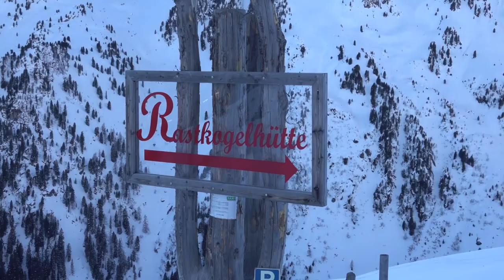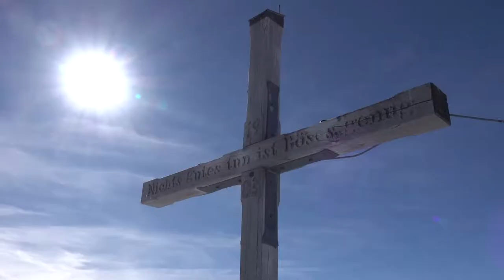Schneeschuhwandern in den Tuxer Alpen (Rastkogelhütte / Kraxentrager / Rosskopf)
3-tägige Schneeschuhwanderung im Februar 2019 in den Tuxer Alpen. Ausgangspunkt war die auch im Winter bewirtschaftete Rastkogelhütte (2.124 m). Von dort ging es auf den Kraxentrager (2.423 m) und den Rosskopf (2.576 m), stets begleitet von traumhaftem Kaiserwetter und optimalen Schneebedingungen.

Wenn euch das Video gefällt oder ihr Anregungen habt, freue ich mich über ein Feedback.

edelblau

Technik / Ausstattung:

Kamera: SONY RX10 III
Drohne: DJI Mavic Pro
Handy: SAMSUNG Galaxy S8